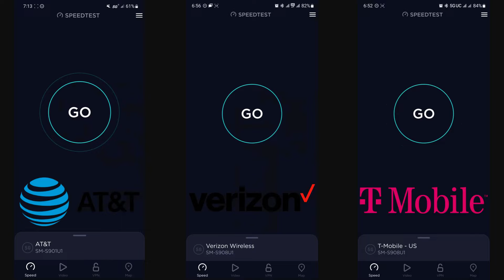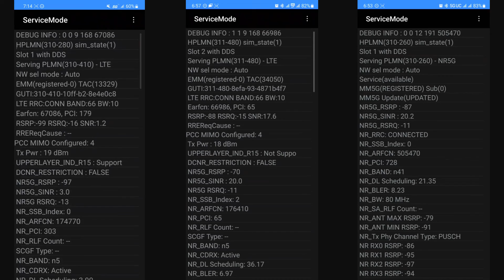Speed Testing at Camp Margaritaville, Auburndale Florida (AT&T, Verizon, and T-Mobile)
All the equipment that I use in this video is the latest Samsung Flagship listed below.